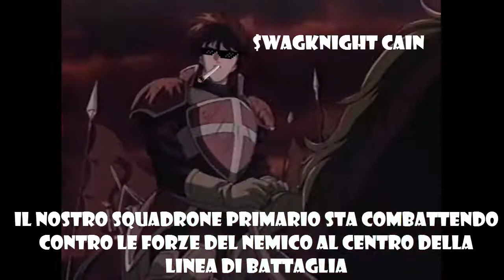Fire Emblem OAV Secondo Paco - Parte 1